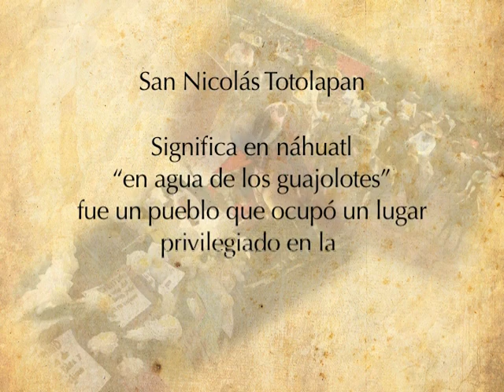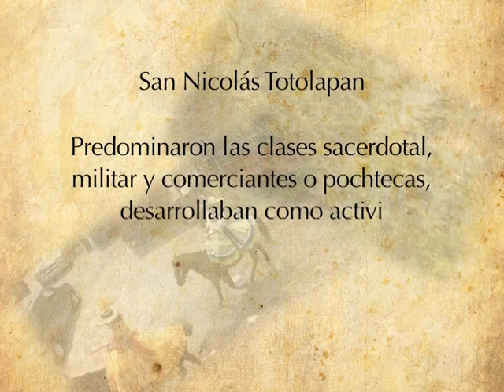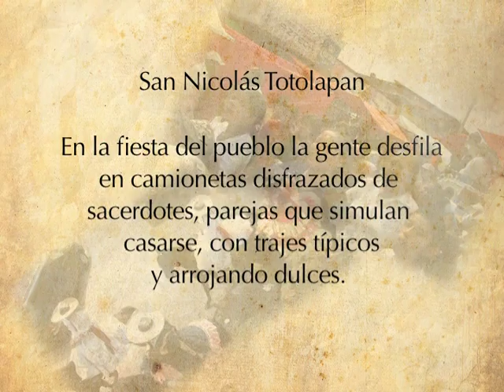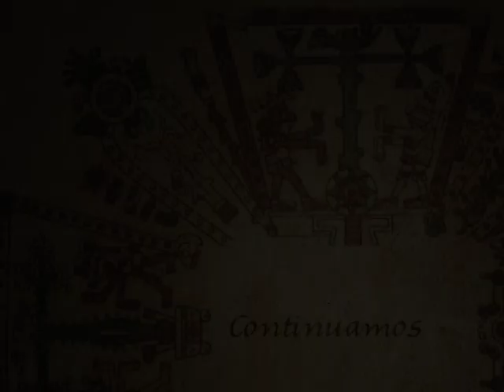Mis Raíces Toyohcatiliz Pelhuayo, cap4 Día de campo (1/2)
Sinopsis:
Después de un largo tiempo, Don Antonio sale de la Huasteca Hidalguense para regresar a la ciudad y visitar a su familia. Han pasado muchos años desde la última vez que Don Antonio estuvo en el Distrito Federal, todo ha cambiado, sus hijos Citlali y Ténoch están acostumbrados a vivir en la urbe, sus nietos, Liliana y Tonatiuh, han crecido y su yerno Mario va de aquí para allá debido a su trabajo de taxista. La llegada de Don Antonio provocará un impacto en la vida de la familia, en especial en sus nietos, debido a que Liliana y Tonatiuh han pasado la mayor parte de su existencia en la ciudad, desconocen las tradiciones y costumbres de su abuelo e incluso les parece muy raro que utilice el lenguaje nàhuatl.

A pesar de esta brecha, Don Antonio se esmerará en transmitir estas enseñanzas a su familia. Poco a poco sus hijos recordarán sus raíces, sus nietos aprenderán de las tradiciones de la lengua y cultura náhuatl e incluso su yerno Mario participará con ellos en este reconocimiento de las tradiciones y costumbres de los antiguos pueblos del Distrito Federal.

Serie para televisión "Mis Raíces / Toyohcatiliz Pelhuayo"
DVD 2 - capítulo 4 "Día de campo"

Gobierno del Distrito Federal, 2012
Secretaría de Desarrollo Rural y Equidad para las Comunidades
Universdad Autónoma de México
Coordinación de Educación Continua y a Distancia
Talleres de Comunicación Social - Xochimilco

Difusión y Fomento de la Comunicación de los Pueblos y Comunidades.
Programa de Equidad para los Pueblos Indígenas, Originarios y Comunidades de Distinto Origen Nacional de la Ciudad de México.

Dirección General de Equidad para los Pueblos y Comunidades.
SEDEREC - GDF